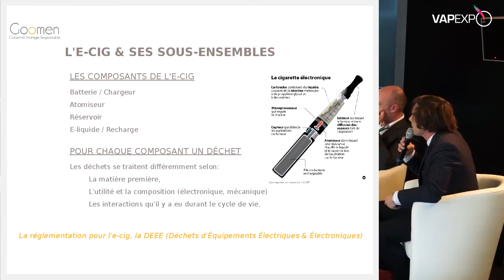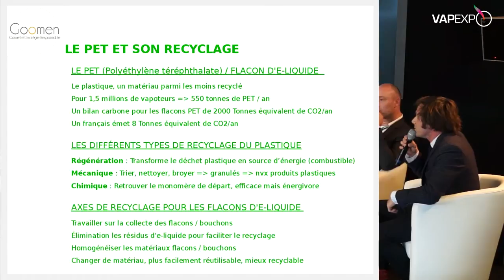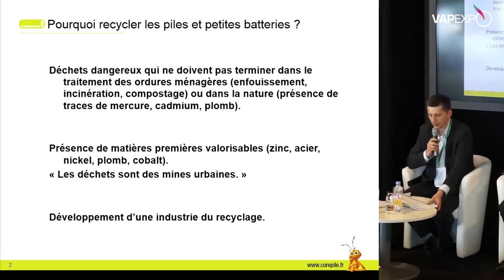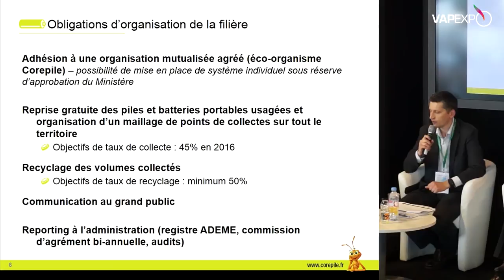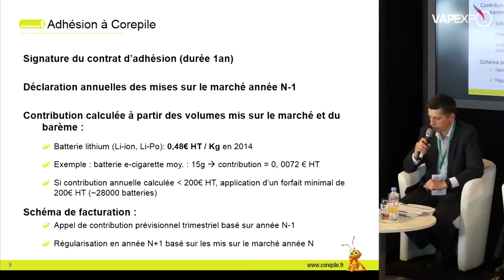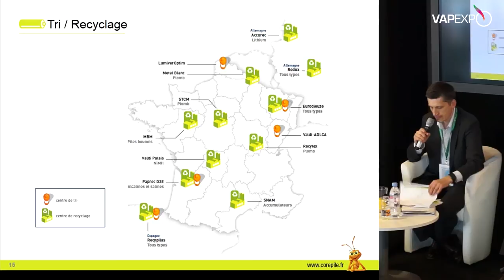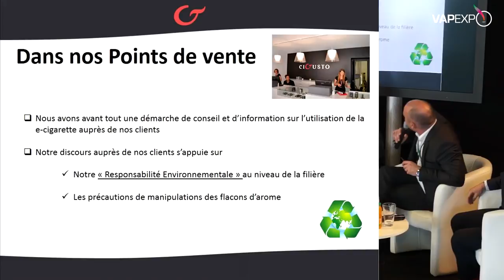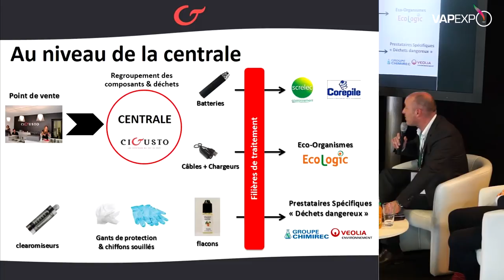14 Mars 2014 - Cigarette électronique et Environnement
Cigarette électronique et Environnement : Recyclage des flacons, des batteries, respect des normes DEEE. Vers une responsabilisation écologique de la filière et des vapoteurs ?

Electronic Cigarette and environment: Recycling bottles and batteries. DEEE compliance standards. Are we heading towards ecological accountability in the sector and within vaper community?

Menée par :
M. David TURMEL, Ingénieur Développement & Environnement COREPILE
M. Vincent BIGNALET, Responsable logistique, COREPILE
M. Didier BOURIEZ, Directeur Général CIGUSTO
M. François NAUD, GOOMEN CONSEIL - Bureau d'études-environnement.

Animateur des conférences : M. Ghyslain Armand, blogueur en chef de ma-cigarette.fr.